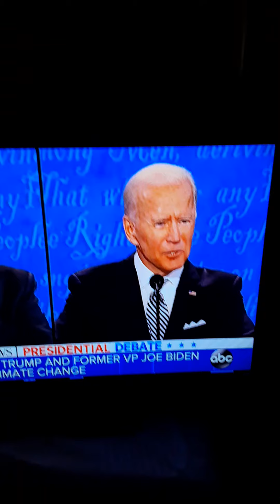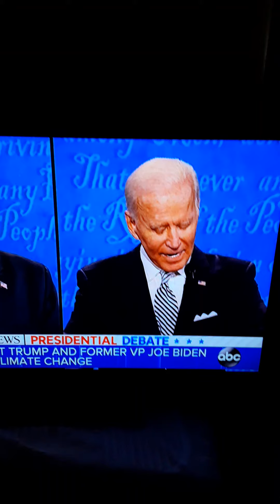MY NARRATION OF CLIMATE CHANGE IN DEBATE BETWEEN BIDEN AND tRUMP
WATCH TRUMP BE LIER AND CHIEF IN DEBATE! THIS IS THE SEGMENT ON CLIMATE CHANGE